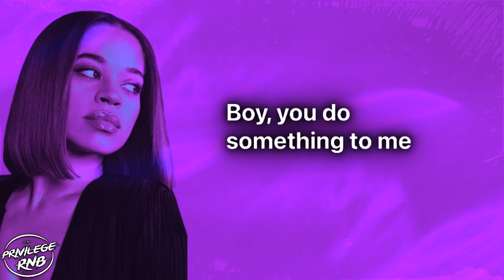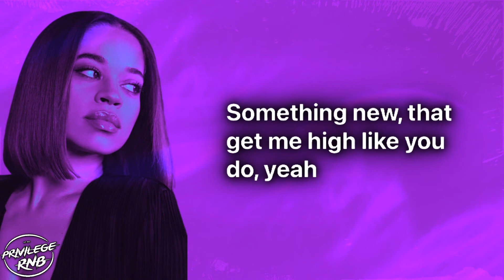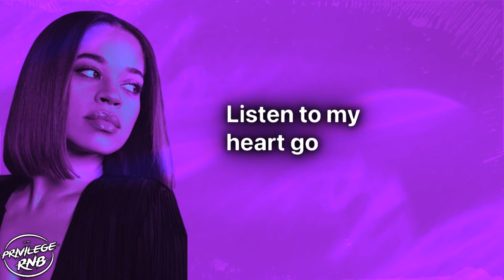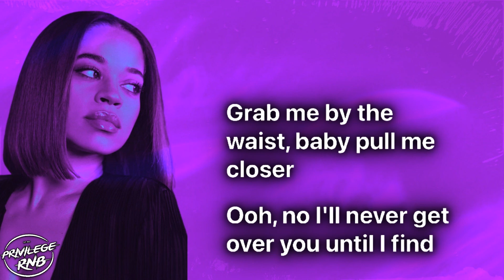Ella Mai - Boo'd Up (Lyrics)